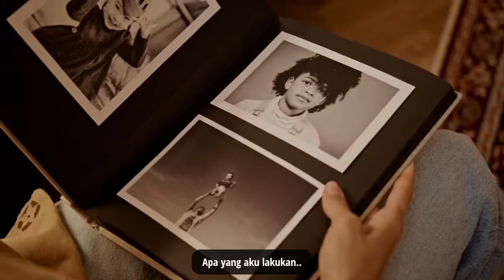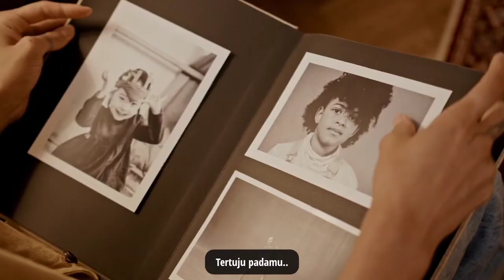Cuek - Rizky Febian [Video Clip Cover] | Lirik Lagu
Lyric Video :

Kadang ku kesal dengan sikapmu..
Yang selalu bertanya..
Mana perhatianku..
Mungkin kau..
Tak pernah merasakan..
Apa yang aku lakukan..
Di setiap pengorbananku..

S'lalu jadi yang kau mau..
Menjaga di setiap saat..
Tapi kau tak melihatnya..

Mana ada aku cuek..
Apalagi nggak mikirin kamu..
Tiap pagi bangun ku selalu..
Memikirkan kamu..
Buka lagi itu hatimu..
Agar kau tahu isi hatiku..
Semua perjuanganku..
Tertuju padamu..

Mungkin kau tak pernah merasakan..
Apa yang ku lakukan..
Di setiap pengorbananku..

Memikirkan kamu..
Semua perjuanganku..
Tertuju padamu..

Memikirkan kamu..
Semua perjuanganku..
Tertuju padamu..

Tertuju padamu..